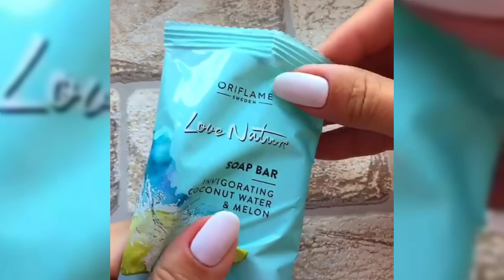Soap Carving ASMR ! Relaxing Sounds | ( no talking ) Amazing ASMR Video | P239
In our channel you can find the best daily satisfying ASMR videos for SOAP, FLORAL FOAM
and other stuff from all over the world,
just sit down, relax and enjoy!
Want a shoutout? Make sure you turn our post notifications on,